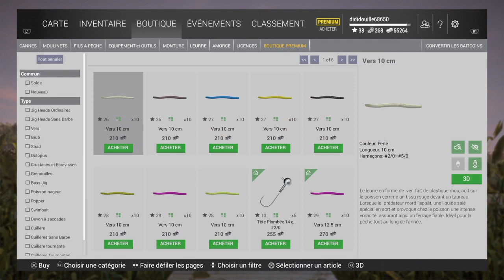Fishing planet ps4 Fr Poissons Chat a tête plat Unique Louisiane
Bienvenues sur m'a chaîne YouTube abonné vous !!!

Et un grand merci a tout ce qui me suive